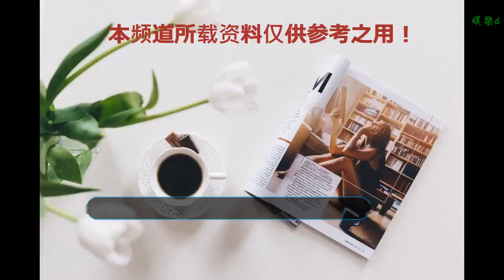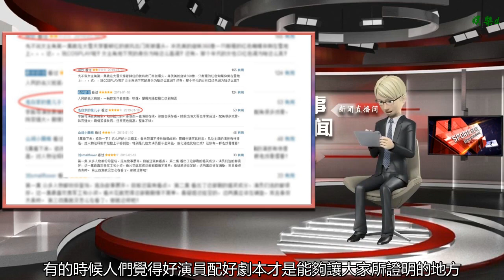《天衣無縫》開播口碑兩極分化，沒有了周梅森是福還是禍？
谢谢！

      原標題：《天衣無縫》開播口碑兩極分化，沒有了周梅森是福還是禍？
            什么樣的作品稱之為是熱劇，那就是有人夸也有人罵，在大多數網友眼中，其實要說《人民的名義》的第二部，到目前為止有兩部讓人印象深刻，其中一部就是最近開播的《天衣無縫》，另外一部就是正在拍攝還沒有殺青的《人民的財產》。
 之所以能夠被大家所接受，還是因為當時由周梅森擔當編劇的《人民的名義》，在一夜之間刷爆了各大網絡，熱搜已經拿了多個獎項，讓人們看到了這種題材相對敏感的作品，確實有它獨特的魅力所在，而之所以說《天衣無縫》，被稱之為是最有可能它的續集，最主要的原因還是在于它幾乎選用了《人民的名義》中90%的演員，雖然說主演之中換上了幾位小年輕，但不得不承認從前到后人們所關注的其實，更重要的是老戲骨只能互相飆戲。
 不過天衣無縫給人更多的感覺是用了演員，但是沒有用編劇，所以在播出之時雖然說當天的收視率破1。有的時候還真是讓人覺得這部劇還是讓人吐槽，不能特別是秦俊杰所飾演的殺手，在之前以女裝的扮相，出現真是讓人們覺得這部劇瞬間感覺不夠嚴肅了。
 不過其實仔細想想，天衣無縫所講述的，其實更重要的是國民之間的間諜斗爭，它不像是商戰片，更不像是所謂的反腐劇，相比起來很多的網友們，覺得這部作品只不過是掛羊頭賣狗肉，借著廉價的配角和人們的情懷再度炒作一把，但有些人覺得這部劇光看幾位老戲骨的表演也就足夠了。
 想想為什么能稱之為老演員，就是給予他們同樣的時間，確實能夠演繹出不一樣的風采，作品的好壞，其實劇本是一方面，更重要的才是演員，不過俗話說眾口難調，有的時候人們覺得好演員配好劇本才是能夠讓大家所證明的地方，同樣的人民的財產則由周梅森親自編劇，只不過缺少了幾乎90%的主演在劇中沒有參與之時，只是覺得如果能夠合二為一，相信也是最好的。
 但不得不承認到目前為止，這部劇并不是像我們想的人民的名義系列，更重要的是拍另一個類型的作品，甚至有很多人覺得這或許是在向觀眾以及業內人士證明，沒有了周梅森人民的名義，到底行還是不行，不過到目前為止這部作品的收視率在不斷下跌的同時，也讓人們看到了，確實有很多的劇情硬傷。
 不過到目前為止也播出了不到五集，也期待著之后繼續播出的同時也能夠有諸多優秀的角色登場，不過在劇中陸毅將首度扮演大boss飾演大反派，不過就目前為止的情況，陸毅怎么看也不像是一個壞人，或許前期裝的太像，后期反轉，還真是讓人有些捉摸不透，不過就目前為止陸毅還真該實現突破，不知道大家在看完天衣無縫的幾集之際，對于他們在劇中的演繹滿意嗎？歡迎下方留言。